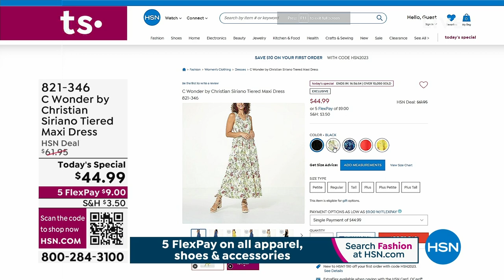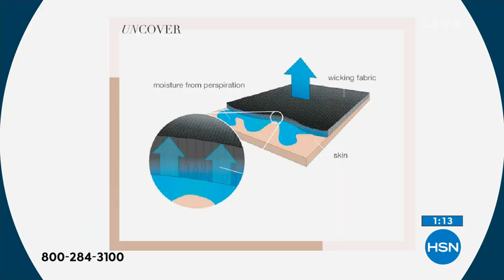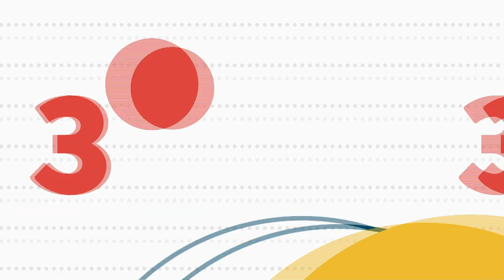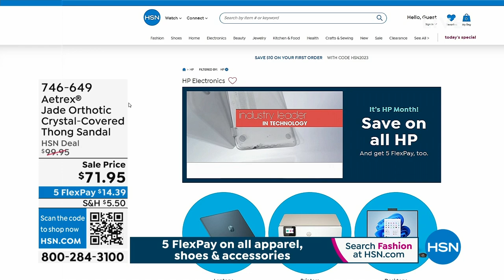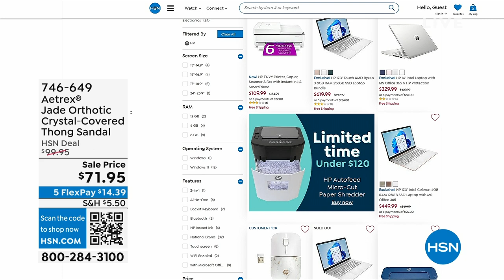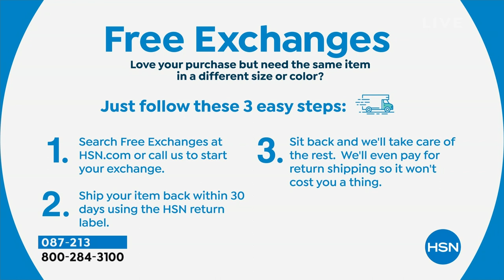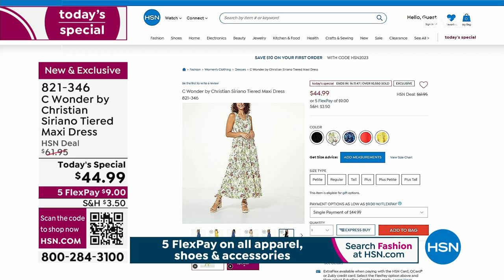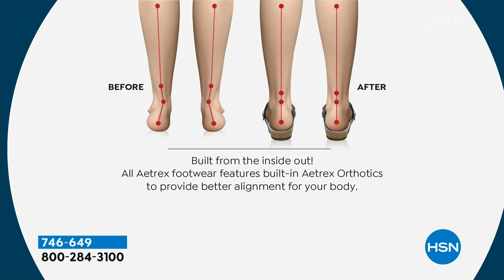HSN | HSN Today with Tina & Ty - Spring Style Hot List 03.30.2023 - 07 AM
Heat-up the season of sun with a new look (and outlook!) that?s uniquely you.